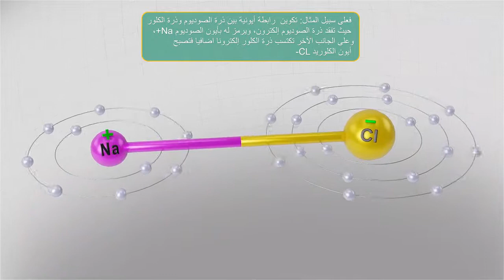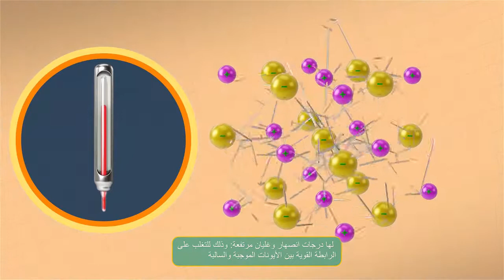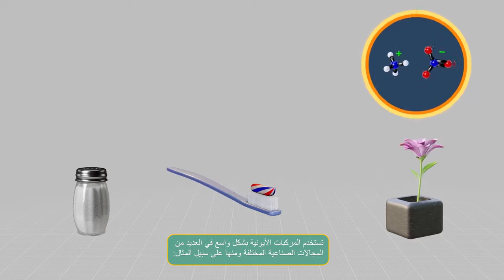الرابطة الأيونية - Ionic Bond